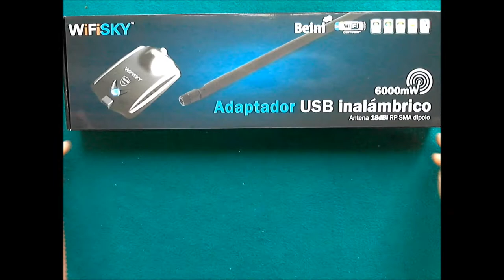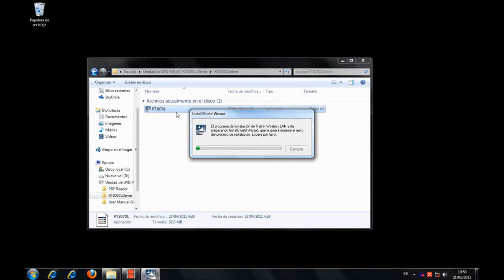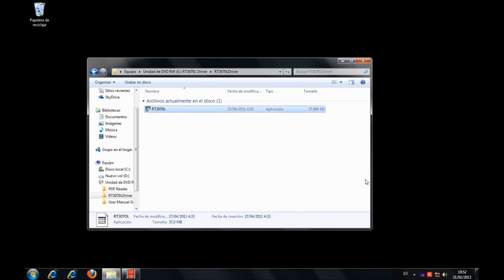🔻🔻Antena Adaptador Inalambrico USB MELON WiFi 6000mw RALINK 3070 🔻 Compatible auditoria🔻WiFiSlax